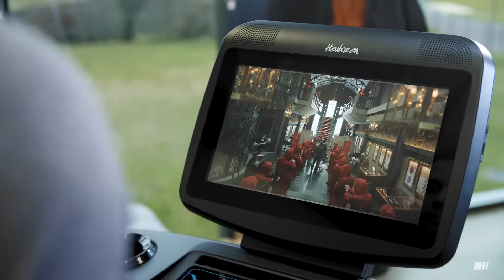Heubozen® - Symbioz Konect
Découvrez le tapis de course Heubozen® Symbioz Konect, pour un entraînement placé sous le signe du plaisir et du divertissement !
Entièrement connecté (Netflix, Youtube, Spotify, Instagram, Twitter, Facebook, ...), il vous permettra de ne pas voir passer vos séances !